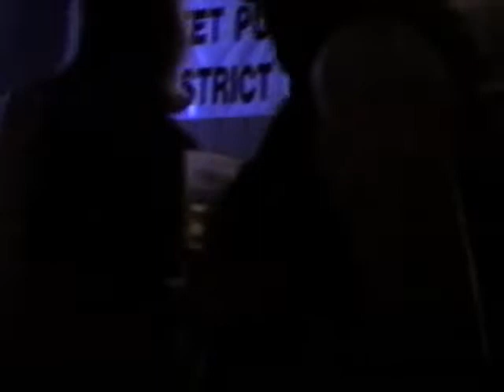The Ultimatics Live On The Internet from 31st St Pub June 22 1997 Pt3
The 31st St was a fabulous club in Pittsburgh's Strip District. On this night the show was broadcast for the first time live on the Internet...pretty big deal for 1997! The Ultimatics are Tommy Osh, Terry Thomas, Angelo Amantea and more names and song titles to follow. I was trying out a new camera, camera features and lenses. The white halo effect is to feature an image but I also used it when low lighting in the room made the film dark and grainy.